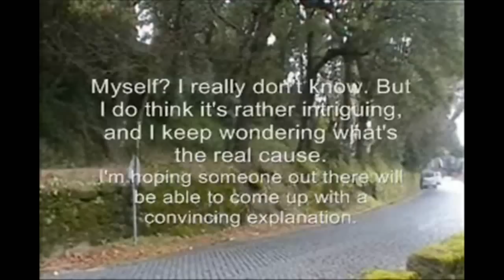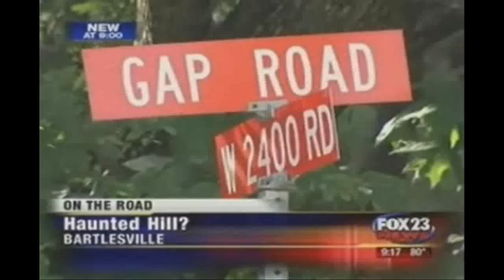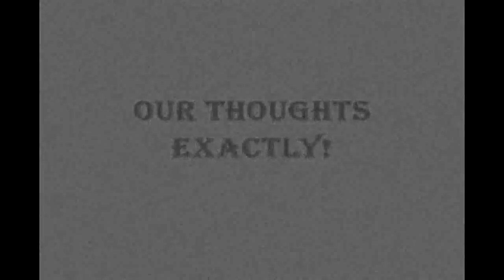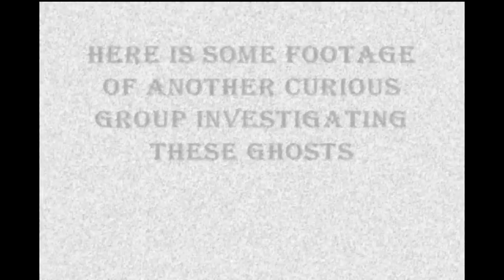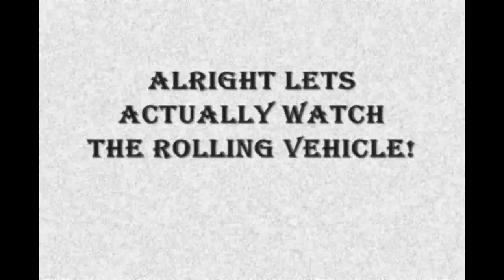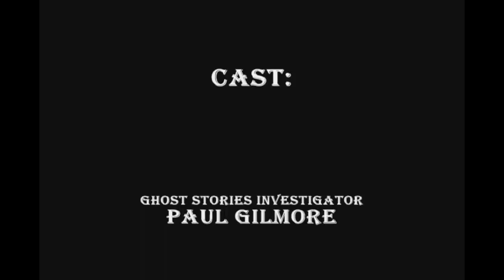Gravity Hill - Supernatural or Perceptual?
A documentary made for Dr. Caleb Lack's "Science vs. Pseudoscience" course at the University of Central Oklahoma. In it, Paul Gilmore, Casey Hartgers, and Jacob Heck investigate Gravity Hill outside of Bartlesville, Oklahoma to see if there are natural or supernatural explanations for the phenomena seen there.